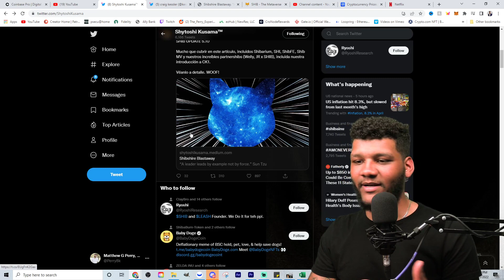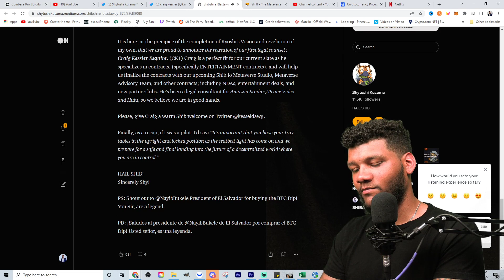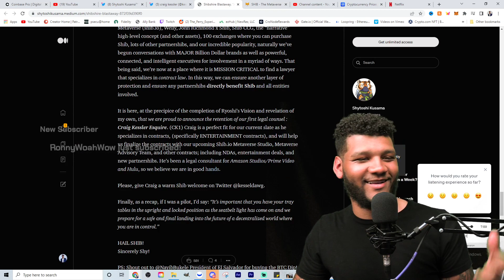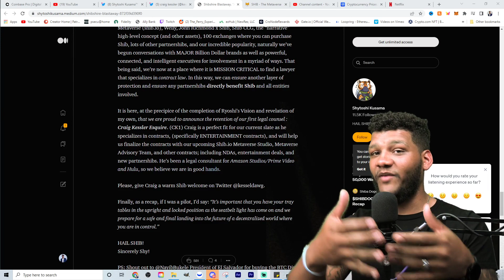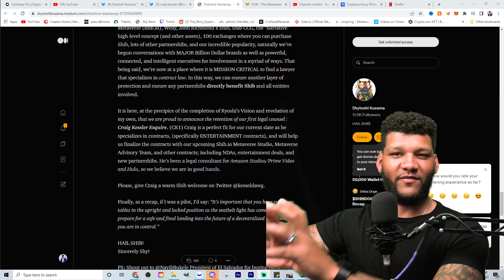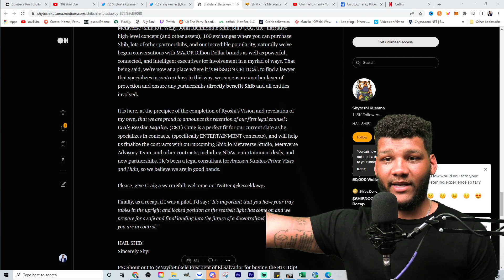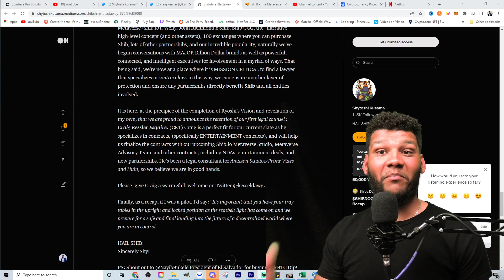CK1 Might Be More Important For SHIB Than You Think!!!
Get FREE $25 when sign up with Cronos